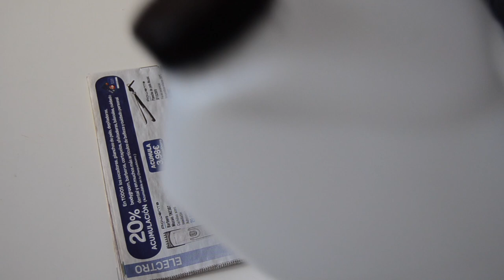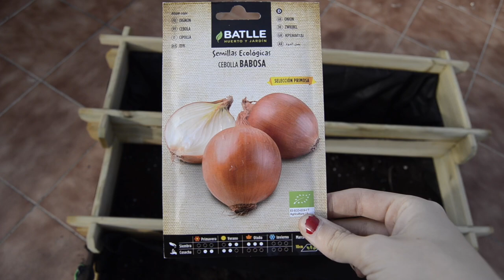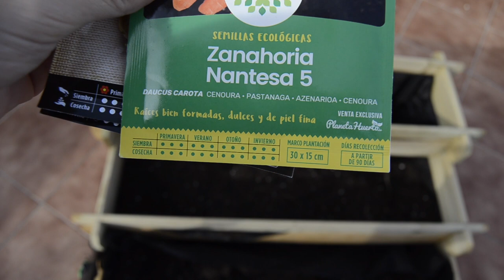Haz tu huerto urbano | Pamplemousse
¡Hola, mundo!

Hacer un huerto urbano es una idea genial por muchísimos motivos. Entre ellos vas a conocer más las plantas, vas a disfrutar de platos deliciosos cuando recojas tu cosecha y vas a hacerle un favor al planeta. ¡Anímate!

El sustrato y hummus que yo utilizo son de Lidl.